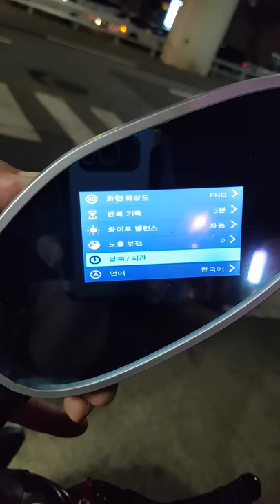Motorcycle DVR mirror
1st attamped aft